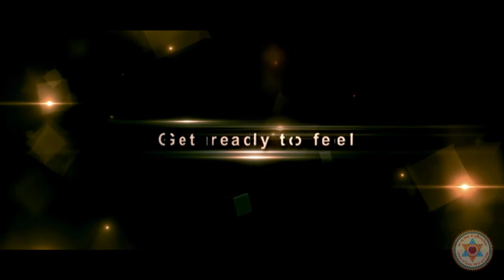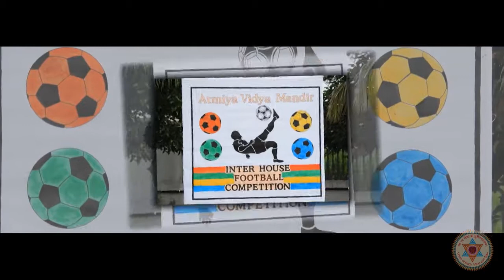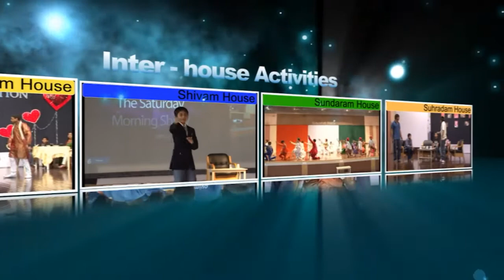SARANSH 2012-13 Part 1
Atmiya Vidya Mandir presents House Closing Ceremony 2012-13 (SARANSH 2012-13).